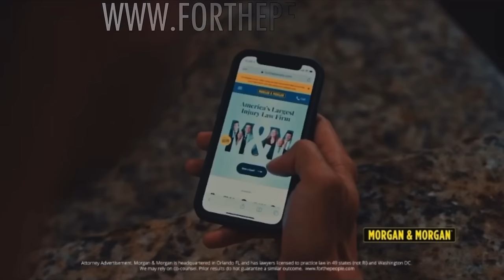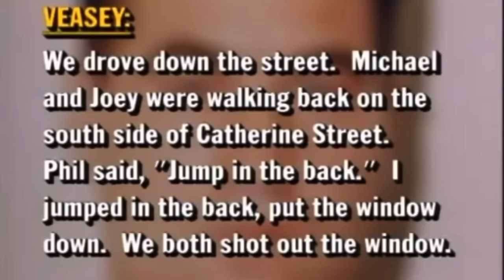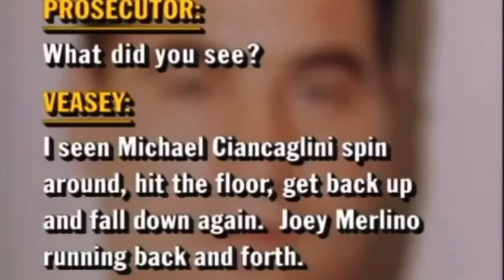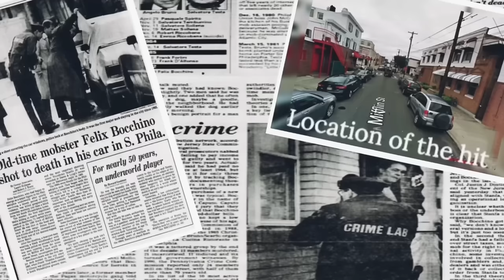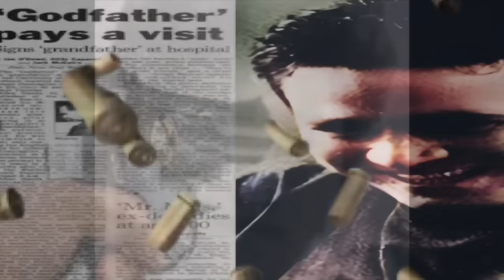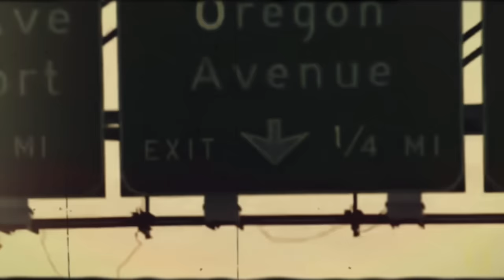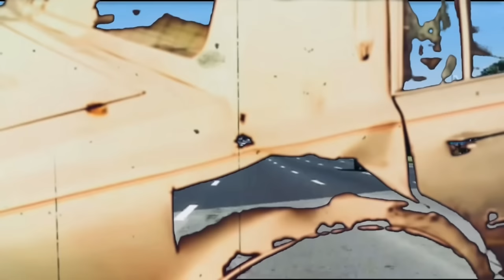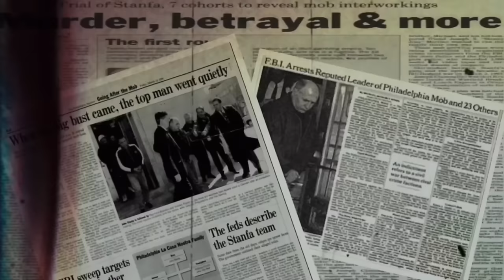Skinny Joey Merlino Rise To Power : The Story Of How He Became Alleged Boss Of Philly Crime Family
Skinny Joey & the young Turks go at it with John Stanfa appointed by the five families of NYC for control of the city of Phillly. I focus on the years from around 1990 until about 1995 which is when the Skinny Joey Merlino & his gang of young Turks & John Stanfa factions we’re at battle throughout the streets of Philadelphia. The information in this video is all alleged.

MUSIC

Credits:
Link to Video:
• • Cinematic Suspense Trailer NoCopyright Music for Video / Fear of The Dark by soundridemusic

Credits:
Link to Video:
• • Tense Cinematic NoCopyright Background

VIDEOS

MOBFAX
Mob Talk News
Mobrats 1
60 minutes

JOIN THE WISEGUY TV FAMILY FOR A SMALL MONTHLY FEE TO RECIEVE EXCLUSIVE PERKS STARTING AT $2.99